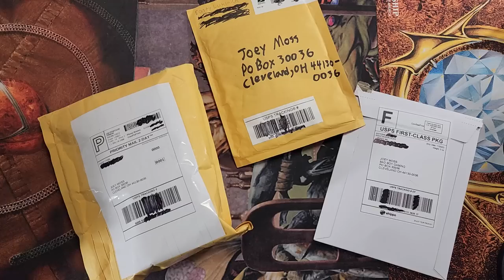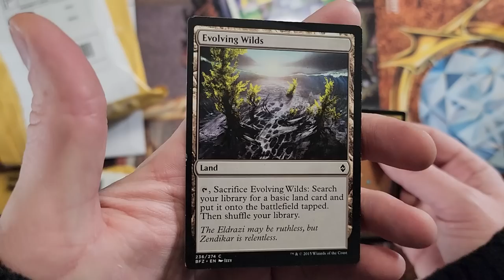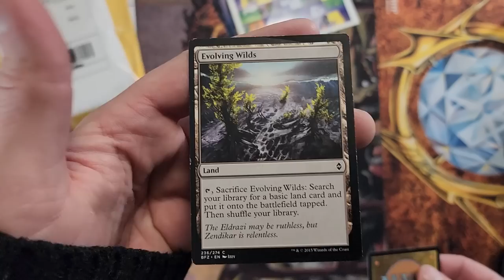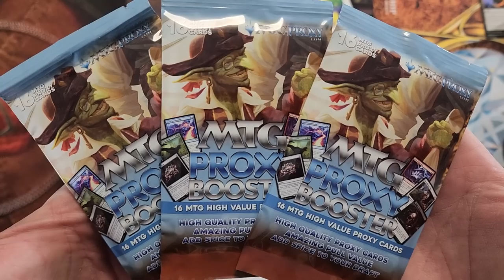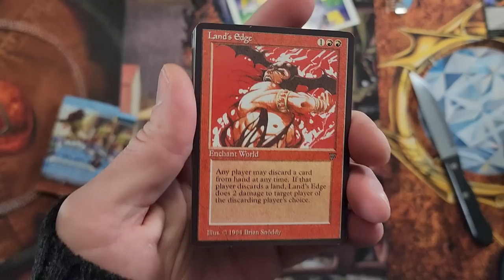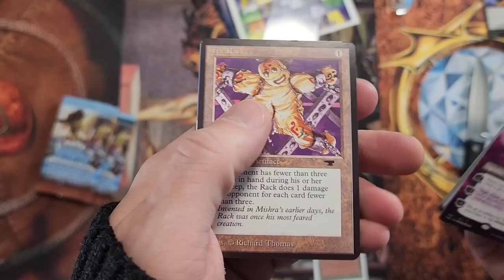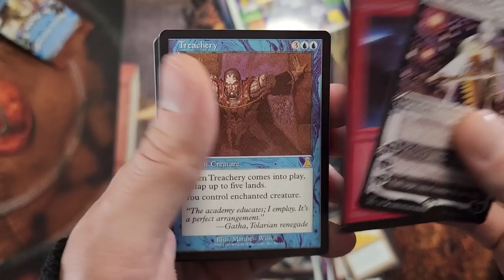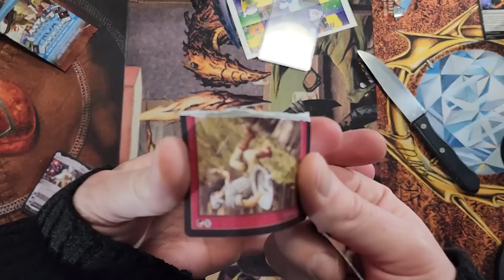Don't Buy Magic 30th Proxies Buy These Instead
Opening Magic the Gathering Proxies

* Dusty Lukinich shop The Good Find
120 SW Monroe St
Sheridan, OR 97378